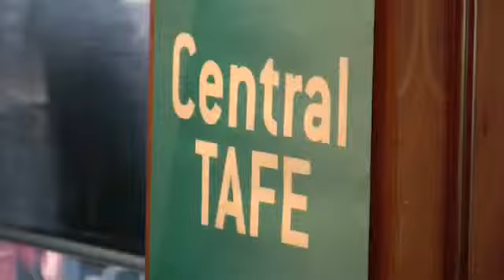Central's Athlete Development Centre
If you are passionate about sport Central's one of a kind Athlete Development Centre allows you to combine academic qualifications with high level sports training in your choice of sport.